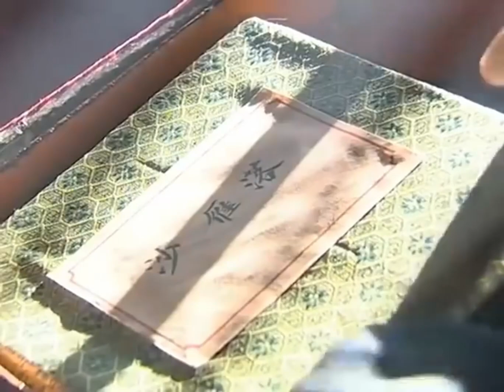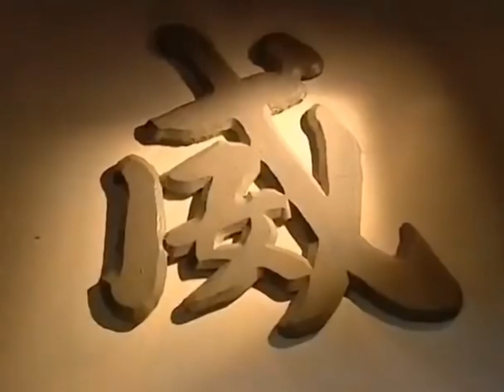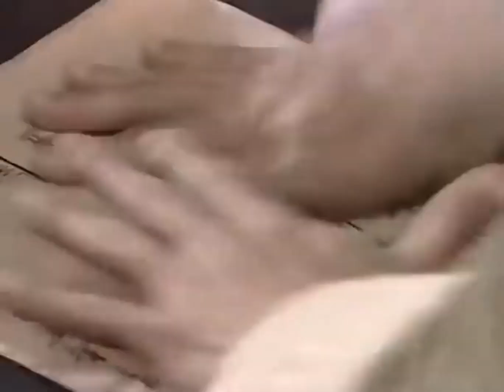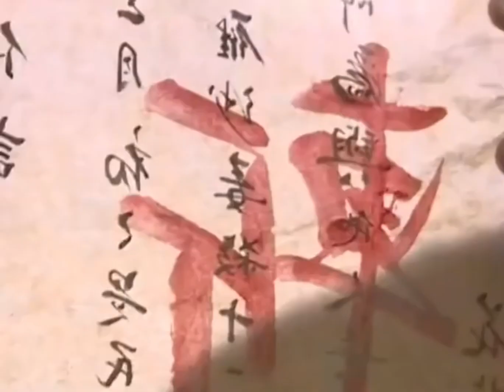古装电视剧【太子赘婿💖 10】 |太子赘婿非要为爱给小寡妇当三！太子“许凯”南巡遇刺，被一个美貌的小寡妇救了，没想到直接成了赘婿🤣|主演：许凯、付辛博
剧名Name：太子赘婿
主演Cast：许凯
简介：太子赘婿非要为爱给小寡妇当三！太子“许凯”南巡遇刺，被一个美貌的小寡妇救了，没想到直接成了赘婿🤣